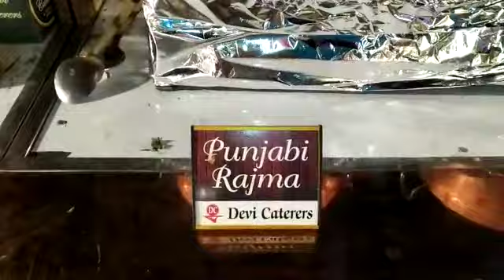Amritsari Punjabi Dhaba by Gurmeet Singh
Gurmeet's Amritsari Punjabi Dhaba :: You may book our services 1 week before any of the event. We provide our services at every corner of the country. Amritsari Punjabi Dhaba is one of the best Live Punjabi Food Counter. Following Punjabi dishes are available in our menu: Amritsari Kulcha, Amritsari Sholey, Piaj Di Chutney, Amritsari Paneer Bhurji Live, Lacha Parontha, Amritsari Dal Makhani Live Counter, Punjabi Rajmah, Rajmah Biryani, Sholey Biryani, Amritsari Karhi Pakorha, Amritsari ChurChur Naan, Amritsari Punjabi Raita, Amritsari Bangan Da Bharhtha, Amritsari Makki Di Roti Sarso Da Saag, Punjabi Lassi, Amritsari Chagg, Amritsari Aloo Varri, Amritsari Palak Paneer, Punjabi Bhindi and many more Punjabi vegetarian foods.